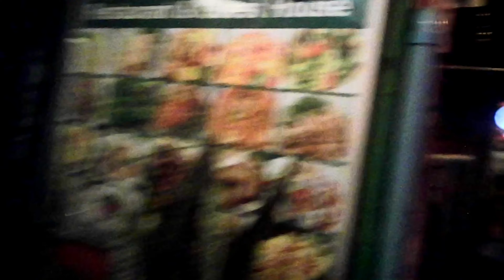Chiangmai bar beer and Muay Thai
Visiting Bar beer and Muay Thai in Chiangmai Thailand march 2023